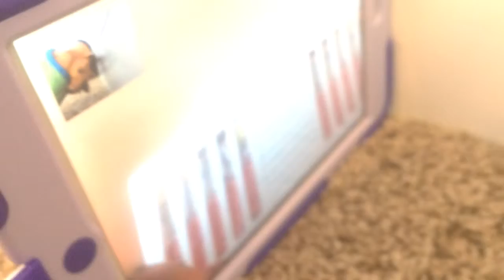The Breyer horse party part 1